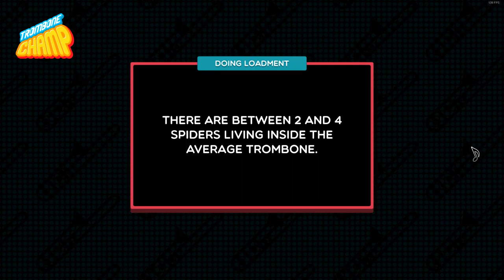god save the king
please rise